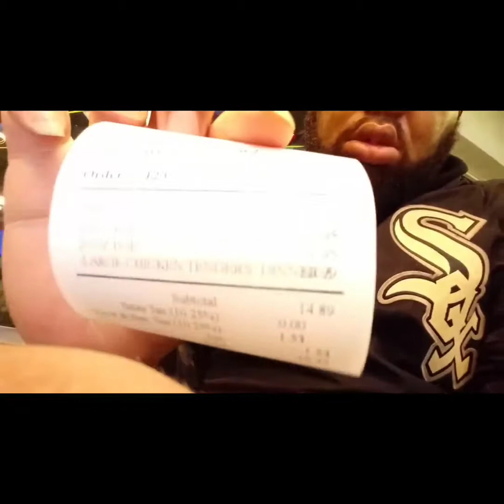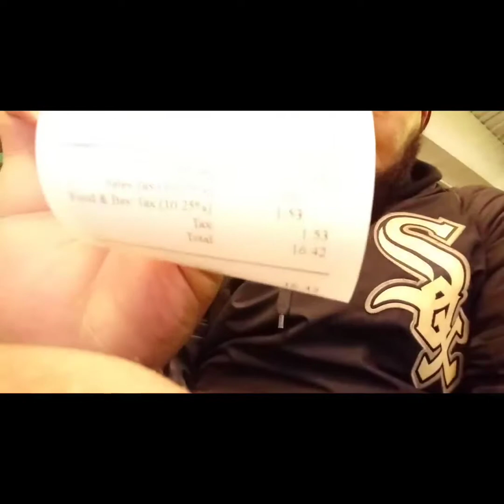Riding around in an uber/vibin' out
Music used in this video:

Yellow flamingo - Sarah, The Instrumentalist

Locked out - Silent Partner